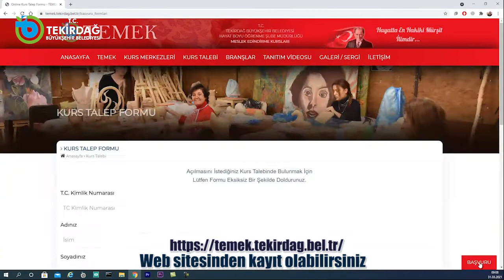TEKİRDAĞ BÜYÜKŞEHİR BELEDİYESİ, ÇERKEZKÖY TEMEK DİKİŞ NAKIŞ KURSU